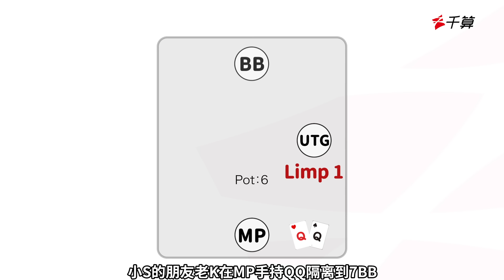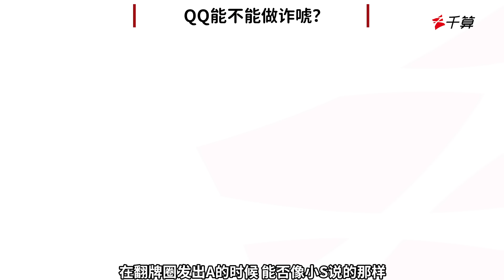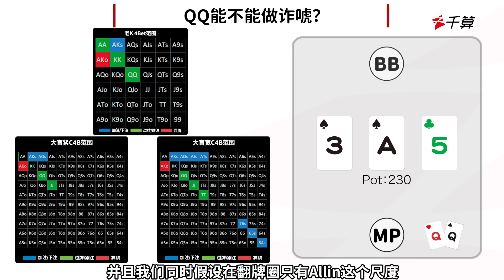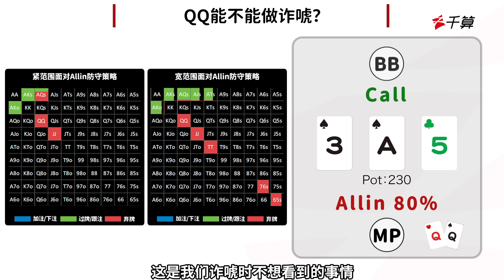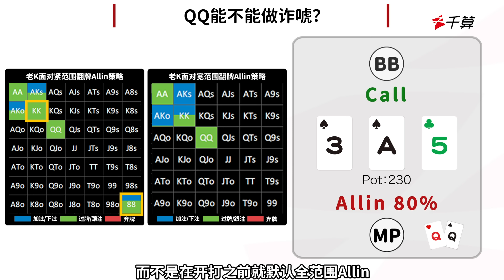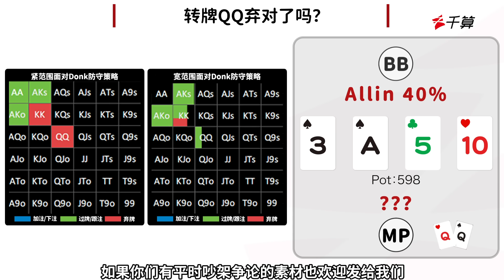德州扑克教学｜被盖帽就当诈唬推？